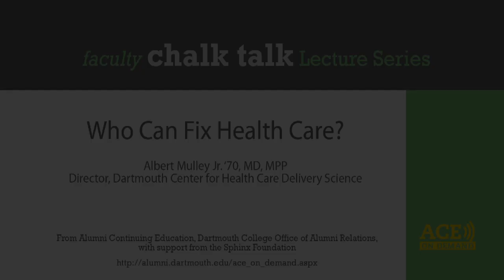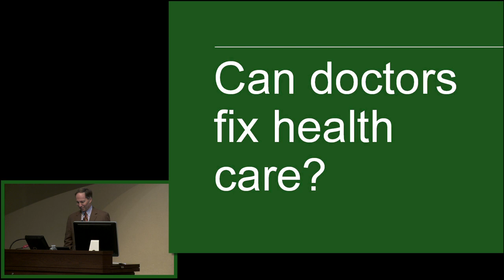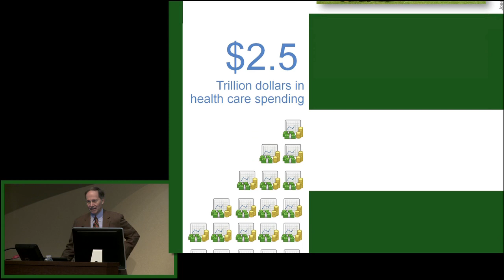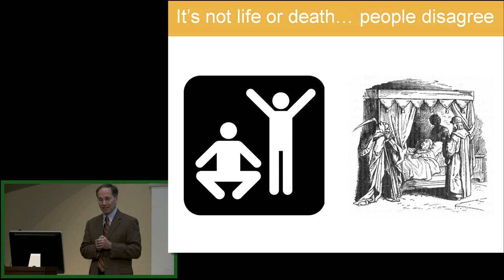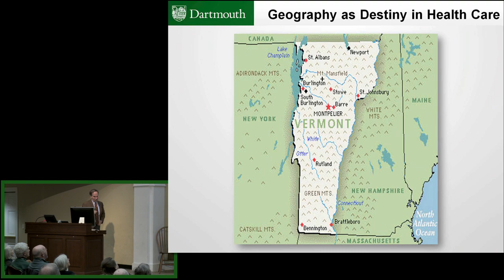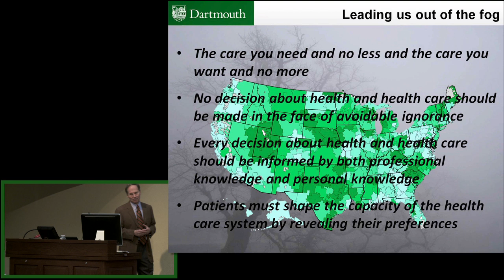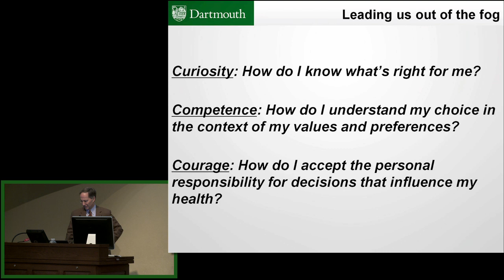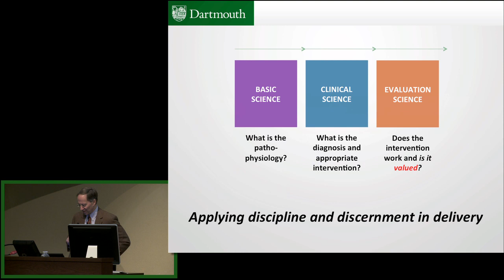Who Can Fix Health Care?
Dartmouth College Faculty Chalk Talk Lecture Series
Election Issues 2012:
Hot topics in national politics

November 5  vs. Cornell
Albert Mulley Jr. '70, MD, MPP, Director, Dartmouth Center for Health Care Delivery Science

There's no question that the U.S. health care system needs mending. Media attention ricochets from Washington to academia, but who really has the solution? Dr. Mulley will examine the role of data in health care delivery, the importance of the patient's voice, and how pundits and politicians can work more effectively to help foster productive debate.